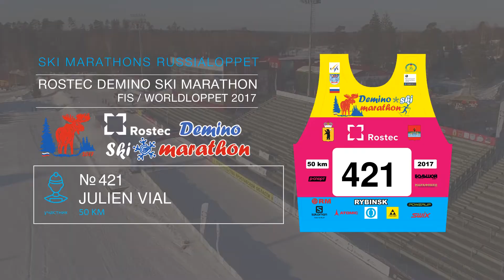ROSTEC DEMINO SKI MARATHON Vial Julien номер 421